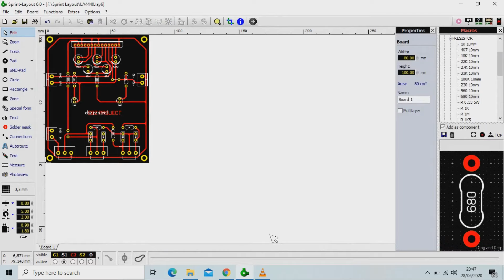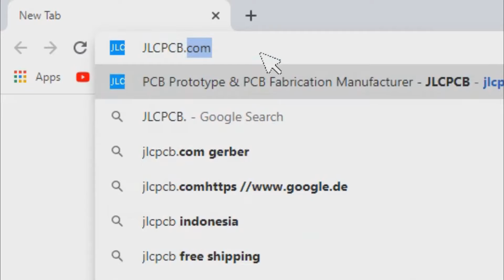DIY 20 Watt Mono Audio Amplifier Board LA4440 IC